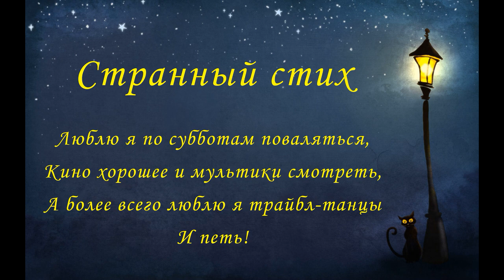Иванна Ерёмина - Тихая Ночь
* октябрь 2004 / 2016

"Тихая Ночь"

Застынь, руки в стороны раскинь,
Сейчас спорить незачем о нас,
Слов нет, на ветру просохнет рана
У раскрытого окна

И наступит такая тихая ночь…

Вчера ровно в 10 вечера
Ушла, за собой оставив шрам,
Любовь исцарапала сны в кровь,
Может, рубин-вода тебе поможет

Когда наступит такая тихая ночь…

Манит за собой Луны магнит,
Снова тесно тебе от одиночества,
Пусти в свою постель мой странный стих,
Бреду, на голос твой по иглам я иду

Лишь наступит такая тихая ночь…